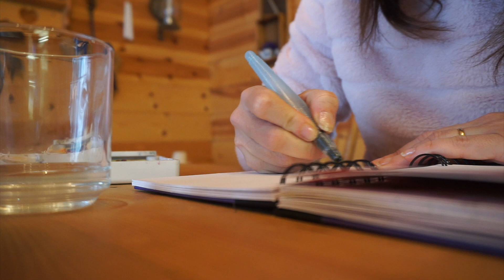A SNOWY AND COSY THANKSGIVING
Our beautiful Thanksgiving weekend in a cosy cabin.